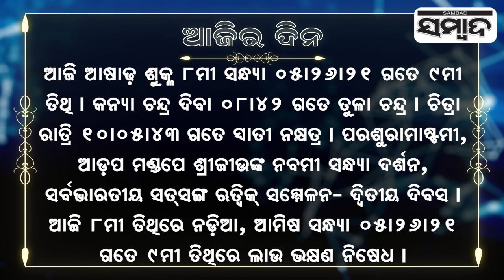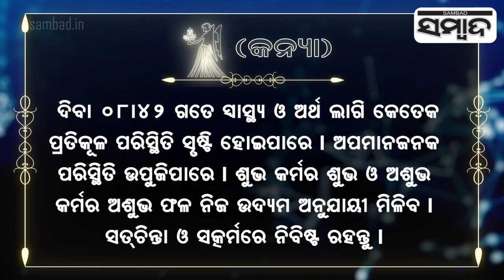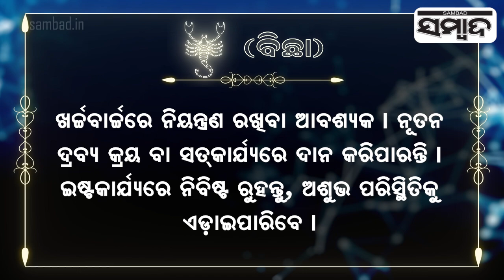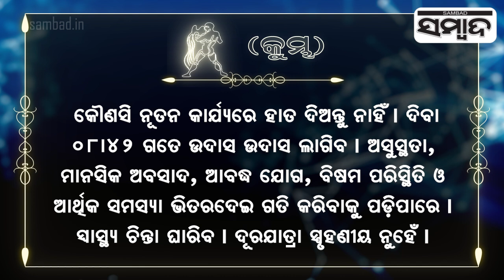Today's Horoscope | 14th July 2024 | Sambad